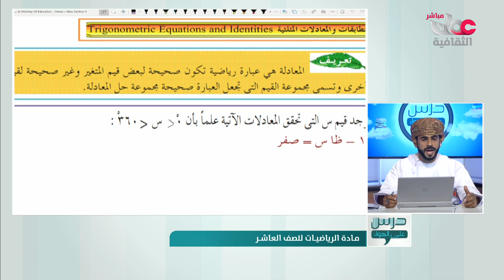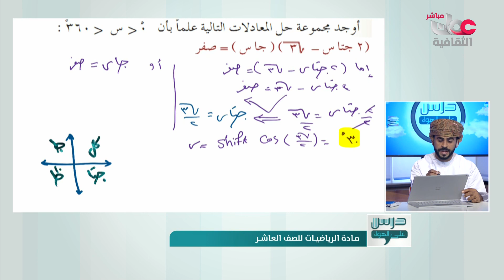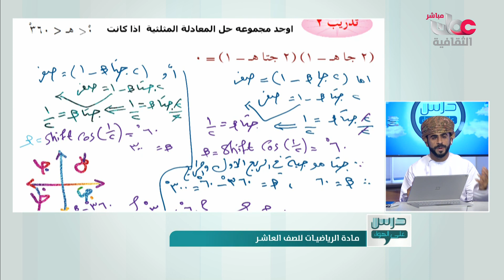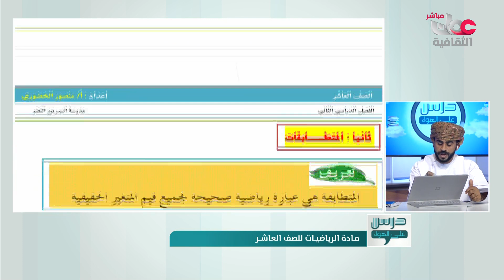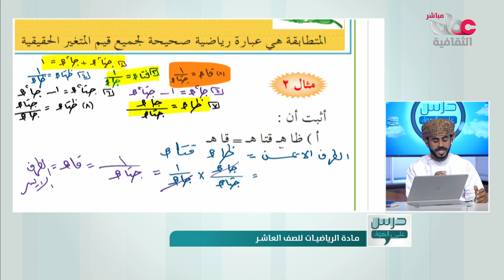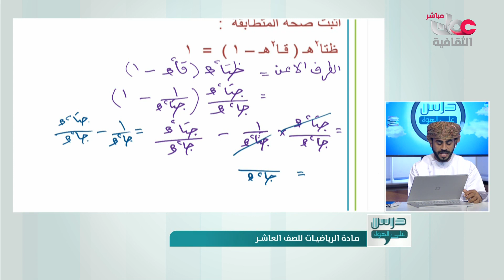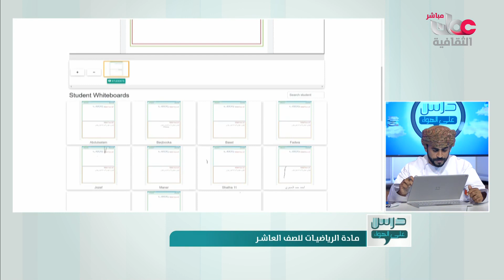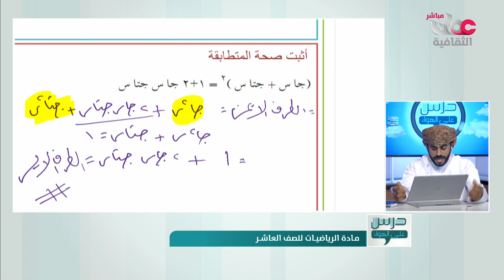درس على الهواء | مادة الرياضيات - الصف (10) - الإثنين 24 مايو 2021م